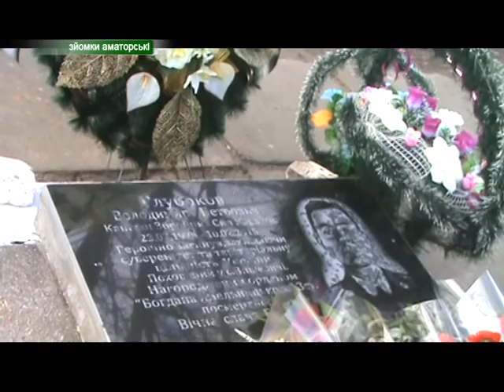Минає рік ,як в останню путь провели капітана Володимира Глубокова та сержанта Сергія Шмерецьког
Сьогодні минає рік, як  в останню путь провели  капітана Володимира Глубокова  та сержанта  Сергія Шмерецького – військовослужбовців окремого полку дистанційно-керованих літальних апаратів, що дислокується у Хмельницькому.